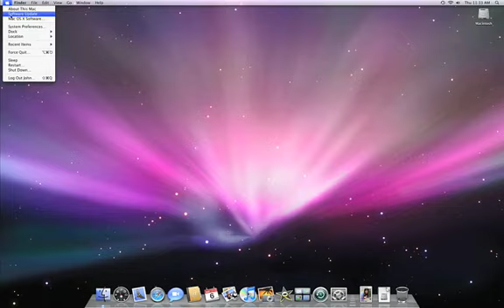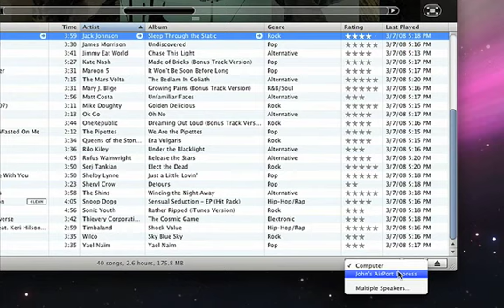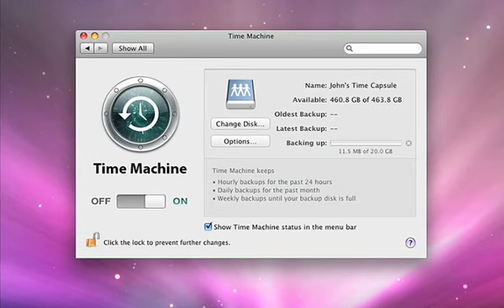Apple Mac ワイヤレスプリントとバックアップ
ワイヤレスプリントとバックアップ